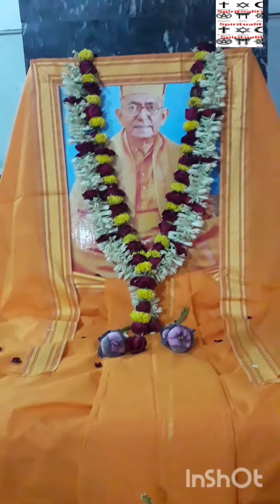স্মৃতি চারণ পরম পূজ্যপাদ শ্রীমৎ স্বামী প্রভানন্দজী মহারাজ Prabhanandaji Maharaj Belur Math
স্মৃতি চারণ
পরম পূজ্যপাদ শ্রীমৎ স্বামী প্রভানন্দজী মহারাজ
মহারাজের স্থুল শরীর ছেড়ে রামকৃষ্ণ লোকে যাত্রা করার খবরটি আমি বেশ কয়েক ঘন্টা পরেই পেয়েছিলাম।
যেহেতু একটা অনুষ্ঠানে আমি ছিলাম সেই সময়। ঘটনাটি শুনে আমি কয়েক মিনিট কিছু কথা বলতে পারিনি । আমরা সকলেই জানি পরম পূজ্যপাদ শ্রীমৎ স্বামী প্রভানন্দজী মহারাজ তাঁর স্থুল শরীর ত্যাগ করে রামকৃষ্ণকে যাত্রা করেছেন গত পয়লা এপ্রিল ২০২৩, সন্ধ্যা সাড়ে ছটায় । দীর্ঘদিন উনি রোগ যন্ত্রণায় ভুগছিলেন । বয়স হয়েছিল নয় নয় করে প্রায় ৯২ বছর । সে দিক থেকে বিচার করতে গেলে হয়তো উনার পক্ষে মঙ্গল, কারণ বৃদ্ধ বয়সের কষ্ট এবং রোগ যন্ত্রণা মানুষের জীবনের একটি দুর্বিষহ অধ্যায় । কিন্তু আমি বিশ্বাস করি উনি সেই যন্ত্রণা হয়তো পাননি কারণ এই সমস্ত মানুষেরা নিজেদের মনকে শরীর থেকে আলাদা করতে পারার শক্তি জানেন । এর আগেও উনি এইরকম ক্রিটিকাল কন্ডিশনে দু তিনবার সেবা প্রতিষ্ঠানে ভর্তি হয়েছিলেন । সে যাত্রায় শ্রীশ্রী ঠাকুরের কৃপায় রক্ষা পেয়েছিলেন। কিন্তু এবার শ্রীশ্রী মা হয়তো বললেন, "থাক বাবা, অনেক কষ্ট করেছো আর না, এবার আমার কোলে মাথা দিয়ে একটু নিশ্চিন্ত হয়ে শুয়ে থাকো । আবার অন্য দিক দিয়ে বিচার করতে গেলে এই ঘটনা রামকৃষ্ণ মঠ ও মিশনকে প্রভূত ক্ষতির সম্মুখীন হতে হল। এরকম ধরনের মানুষ আমি সত্যি খুব কম দেখেছি । যদিও মহারাজের জীবন নিয়ে বর্ণনা করার স্পর্ধা এবং যোগ্যতা কোনটাই আমার নেই । তথাপি মহারাজের সংস্পর্শে যতোটুকু এসেছিলাম সেটি আমার জীবনের পরম সৌভাগ্য ছিল বলে আমি মনে করি । মঠ ও মিশনের সঙ্গে যুক্ত হওয়ার অনেক পরে মহারাজকে আমি প্রথম দেখি বারাসাত রামকৃষ্ণ মঠে । উনি দীক্ষা দিতে এসেছিলেন । উনি আমার প্রথম দর্শনেই চোখে পড়ে যান । দুটো হাত সবসময় উনি চেয়ারের হাতলের উপর রাখতেন। মহারাজের ছোট্ট শরীর ছিল। তাই যখনই উনি বসতেন সারা শরীরটা ওই চেয়ারের মধ্যে ঢুকে যেত। হাত দুটো হাতলের উপরে রাখতেন এবং ওই ভাবেই হাতের ইশারায় মানুষজনকে ডাকতেন । সে এক অদ্ভুত ইশারা । চোখে চোখে দেখা হলেই মিটিমিটি হাসি । সে হাসিতে ছিল নির্মল প্রশান্তি, শান্ত স্নিগ্ধতা , এছাড়া আর কিছুই না । বারাসাত মঠে মহারাজের সঙ্গে প্রথম দর্শনে উনি আমার নাম, কোথায় থাকি, কি করি , ইত্যাদি জিজ্ঞাসা করেছিলেন । তখন আমার বয়স অনেক কম ছিল । সেই সঙ্গে তবলা বাজাতে পারি বলে আলাদা করে প্রশংসা করেছিলেন। এবং বলা বাহুল্য মহারাজের সেক্রেটারি আশিষ মহারাজের সংগীতের সঙ্গে আমি মঠের মন্দিরে ঠাকুরের সামনে বসে উনাকে বাজনা শুনিয়েছিলাম । সকলেই জানেন আশীষ মহারাজ কি ধরনের গান করেন । সেদিনের সন্ধ্যা হয়ে উঠেছিল ধ্রুপদী সংগীতের উপরে আধার ভরা এক সন্ধ্যা । বেশ মনে আছে আমি পাখোয়াজ তবলা বাজিয়ে ছিলাম । আশীষ মহারাজ এবং আমার যুগলবন্দী শুনে মহারাজ আমাকে দুহাত ভরে আশীর্বাদ করেছিলেন । সেটি আমার জীবনে পরম পাওনা ছিল । এরপর বলরাম মন্দিরে দীক্ষার কাজ করবার সূত্রে মহারাজের সঙ্গে আবার দেখা হয় এবং কাছাকাছি আসার সুযোগ পাই। মহারাজের জীবন যাপন সম্পর্কে কিছুটা ধারণা পেয়েছিলাম সেই সময় । অত্যন্ত সাধারণ জীবন যাপন করতেন উনি । বেশ মনে আছে দীক্ষার পরে আমরা সকলে যখন একসঙ্গে খেতে বসেছিলাম । মহারাজের জন্য আলাদা রান্না হয়েছিল। সে খাবার মহারাজ আমাদের জন্য প্রসাদ হিসেবে পাঠিয়ে দিয়েছিলেন। সেই খাবার আমরা যখন খেলাম আমি আশ্চর্য হয়ে গেছিলাম। মেনুতে ছিল বেশ কতগুলো সেদ্ধ মাখা আর পাতলা ডালের ঝোল , আর তরকারি । খাবার খেয়ে মনে হয়েছিল সবজি কেটে সেদ্ধ করে তার মধ্যে কাঁচা লঙ্কা আর জল দেওয়া । মসলার ছিটেফোটা ছিল না । এই রকম ধরনের খাবার উনি খেতেন সেই সময়। উনার স্মৃতিশক্তি অত্যন্ত প্রখর ছিল । এরপর বেশ কয়েক বছর পর বেলুড় মঠে যতবারই গেছি দেখা হলেই সেই স্বভাবসুলভ ভঙ্গিতে চেয়ারের হ্যান্ডেলের উপর হাত রেখে ডাকতেন । চোখে চোখ পড়লে মিটিমিটি করে হাসতেন ।
মাথার ইশারায় বুঝিয়ে দিতেন ভালো আছো ?
 উনি আমার মত একজন অতি সাধারন মানুষকেও কতটা গুরুত্ব দিয়ে মনে রেখেছিলেন।  এটা আমার জীবনে একটি বড় পাওনা। একেবারে মাতৃভাব।  শেষের দিকে বেশ কয়েক বছর উনি হাঁটতে পারতেন না।  হুইল চেয়ারে করে উনাকে নিয়ে যাওয়া হতো।  সে অবস্থাতেও দেখেছি একই রকম ভঙ্গিমা । একই রকম মুখে হাসি । খুব মনে পড়ছে একটি ঘটনার কথা।  একবার আমার ব্যক্তিগত কিছু সমস্যার জন্য মহারাজের কাছে আমি গেছিলাম । অত্যন্ত চঞ্চল ছিলাম কোন একটা বিষয় নিয়ে । মহারাজকে আমি খবর পাঠালাম আমি আলাদাভাবে  দেখা করতে চাই আর কিছু কথা বলব। আমি সামান্য মানুষ । আমার কথাকে উনি গুরুত্ব দিয়ে ওই রুমে সেক্রেটারি সহ সকলকে ঘর থেকে বার করে দিলেন । তারপর আমি উনাকে ভূমিষ্ট প্রণাম করে আমার সমস্যা বলার পর উনি একটু হাসলেন।  তারপর আমাকে এগিয়ে আসতে বললেন । সামনে এগিয়ে যেতেই আমার মাথাটি উনি দুহাত দিয়ে স্পর্শ করে কোলের উপর টেনে নিলেন । তারপর কত সময় যে উনি মাথাটি ধরে বসেছিলেন , সেটি আমি বলতে পারব না । শুধু উপলব্ধি করছিলাম  অদ্ভুত একটা শক্তি কাজ করছিল আমার মধ্যে এবং মাথা থেকে একটা স্রোত মনে হচ্ছিল ক্রমাগত শরীর থেকে বয়ে নিচে মাটিতে চলে যাচ্ছে । অদ্ভুত অভিজ্ঞতা । সেই মুহূর্ত থেকে তারপর  কোনদিন আমি সেই সমস্যার সম্মুখীন হয়নি। সেই চিন্তাটাই আমার  মাথায় আসেনি। আমার জীবনের পরম পাওনা উনার হাতের স্পর্শ পাওয়া । আমি ধন্য । আমার জীবন ধন্য । মহারাজ তার জীবনে প্রচুর বই লিখেছেন এবং প্রতিটি বই এত সুন্দর সমস্ত প্রমাণ সাপেক্ষ । মহারাজ রামকৃষ্ণ লোকে আছেন । নিশ্চয়ই অন্যান্য সাধু ,ব্রহ্মচারী এবং ঠাকুর,মা, স্বামীজীর সঙ্গে উপরে মহা আনন্দেই।  মহারাজ নেই ভাবতেই পারছিনা । আমি মনে করি উনি আছেন । সুক্ষ শরীরে, সব সময় , আমাদের সঙ্গে, ২৪ ঘন্টা। হরি ওম  রামকৃষ্ণ ll
প্রভানন্দ মহারাজ
প্রভানন্দজী মহারাজ,
ramakrishna mission,শ্রীশ্রী মা
Prabhanandaji Maharaj
belur math
ramakrishna math
ramakrishna mission
শ্রীশ্রী মা